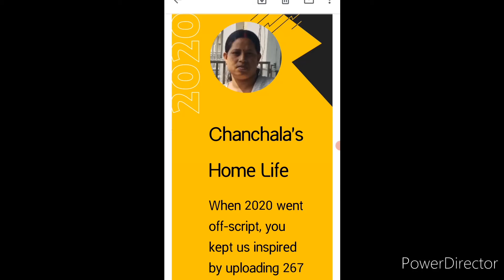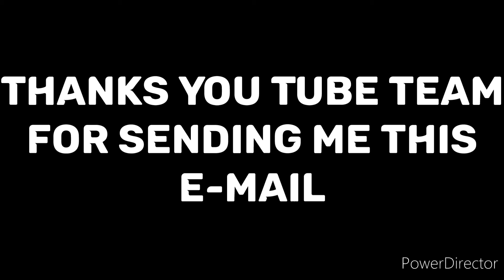Myyearinreview Thanks to all my viewers and Subscribers🙏🙏